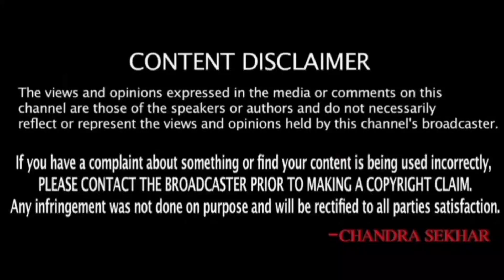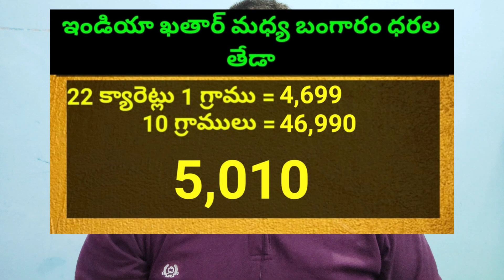కువైట్ మరియు ఇండియా లో ఈరోజు బంగారం ధరలు || Today Gold Price In Kuwait || Gold News 874 || SukanyaTv